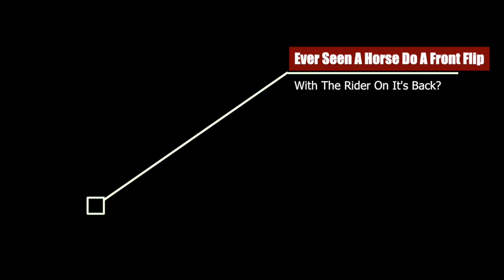Kangaroo Fight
Noticed these two feisty roo's having a little boxing match whilst I was filming a promotional video at the Adelaide wildlife park for U.S. travel company 'GOBE Travel'
Thought perfect opportunity to add this voice over. :)